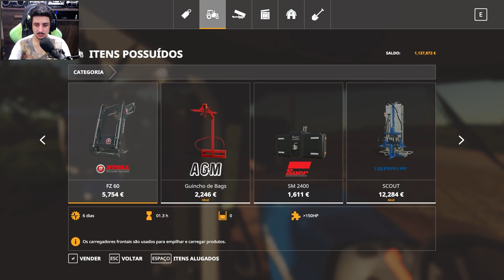VENDEMOS ALGUNS IMPLEMENTOS PARA INVESTIRMOS | Faz Porto Barrinha | Farming Simulator 19 | ep.91